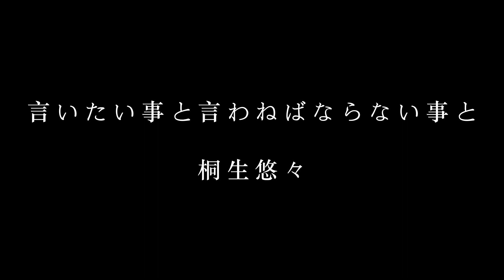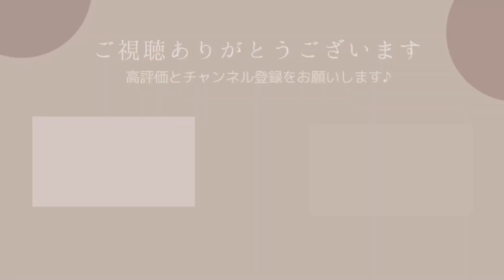【朗読】「言いたい事と言わねばならない事と」桐生悠々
「言いたい事と言わねばならない事と」桐生悠々
底本の親本： 畜生道の地球
出版社： 中公文庫、中央公論社
初版発行日： 1989（平成元）年10月